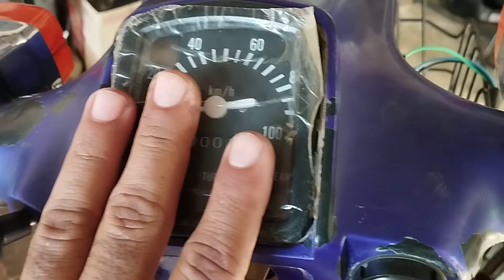Suzuki fr 100 así va la restauración 🔩📝🛵